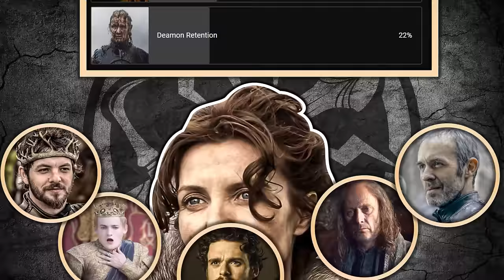Why Catelyn Stark Is The WORST | Game of Thrones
We discuss why Catelyn Stark is the WORST mother, wife, and person in Game of Thrones. Why did people give her a pass when she was the one to put Robb Stark, Ned Stark and so many others in harms way? Would Robb Stark have been able to conquer Westeros if it wasn’t for Catelyn? Also do people not fully understand how brain dead of a move it is to capture Tyrion Lannister and free Jaime Lannister?